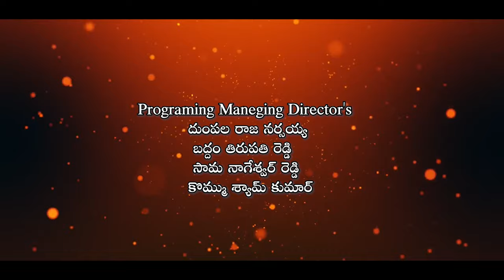OORI ANDHAGADA FOLK FULL SONG 2021 | ఓరీ అందగాడా సాంగ్ | Akshaya | Prabhu | SriRamaCreationsSong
Sri Rama Creations (పల్లె పాటల సింగిడి)
పల్లె పాట,పల్లె ఆటలకు పుట్టినిల్లు నా తెలంగాణ గడ్డ. వెనుకటి నా పల్లె  యొక్క కలలను గుర్తు చేసేది నా పల్లె అట, పాట.
పొద్దువాలే దాకా పొలం గట్లాళ్ళలో మారు మోగేది నా పల్లె పాట.
అటువంటి ఆటగాళ్లను,పాటగాళ్లను ప్రపంచానికి పరిచయం చేయడానికి పుట్టింది  పల్లె పాటల సింగిడి 💐💐శ్రీ రామ క్రియేషన్స్💐💐
Singers .
Aleti mahipal reddy
Gaanipaka Swetha

 Writer :- Nataraj burra
             Huzurabad ..
Cast & crew
Boorgula PRABHAKAR
 Kanukuntla Akshaya riya
 Co-Dancers :
Gajula LAHARI ,
Gummadi SNIGDHA
 Choregraper & DIRECTOR
            N.Raj
NR DANCE SCHOOL
 Co choregraper
Lanka Divakar
          Camera
Abdul studios  nirmal
Usama DIGITAL S
Satharam
Editing
SRI SAI CREATIONS
BOURE SRAVAN

            TEAM
Chief Excutive Officer
ఏలేటి మహిపాల్ రెడ్డి
Channel Managing Director
ఇంద్రాల హరీష్
Channel General Secretary
భూమి వినోద్
Programing Maneging Director's
దుంపల రాజ నర్సయ్య
బద్దం తిరుపతి రెడ్డి
సామ నాగేశ్వర్ రెడ్డి
కొమ్ము శ్యామ్ కుమార్
Member of Director
పుప్పాల గంగారెడ్డి

Co - PRODUCER'S
దూలురి శివ రాములు.ఇంద్రాల లక్ష్మి నర్స య్య ,మామిడి పెల్లి పరమేష్,బూర్గుల శేఖర్, డా.. రాజేష్, డా..ముత్యపు రాజశేఖర్,పుప్పాల రాజేష్.తలారి రాజేశం...

 Supporting Team
Bitku shahadev,Kommu Shankar,Pallikonda Raju,Nakka Rahul

 Girls Team
SUNITHA,NAVYA,VANITHA,RAVEENA

Mahalaxmi tent house
Joganpally,Katlakunta,Kondapoor,V.V Rao pet,Rangapur Villeges

Media partners
HR NEWS (మన పల్లె వార్తలు)

Vfx
Mantra graphics Korutla
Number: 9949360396